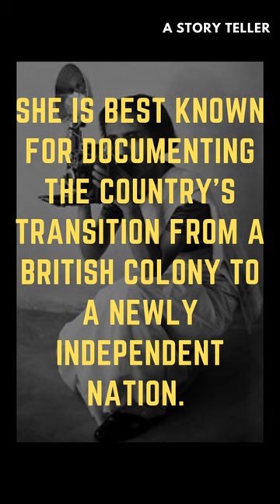India's first woman photojournalist - Homai Vyarawalla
Homai Vyarawalla (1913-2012) was a pioneer in more than one sense of the word. Not only was she India’s first female photojournalist but her career documented the overthrow of British colonial rule.

Born in 1913 in Navsari, Gujarat, to a Parsi family, Homai spent her earliest years in and around Bombay. She studied photography at the Sir Jamsetjee Jeejebhoy School of Art, where she took striking images of her classmates.